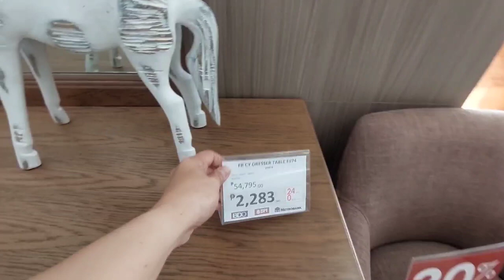PINAKAMALAKING BILIHAN NG GAMIT SA BAHAY! Bed Frame, Bedroom furniture | Furniture Republic!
Hi guys,
its me Mary!
your HOME FURNITURE shopping tour Kapitbahay!

as promise guys, ito na ang aming vlog sa pinaka malapit na home furniture Republic dito sa south!

watch to appreciate the quality and design ng kanilang furniture!

Ang daming magaganda at quality home furniture dito sa FURNITURE REPUBLIC!

FOR This vlog Location:
Furniture Republic Location: Imus, along aguinaldo highway cavite🥰

Music are from @Ikson please go to thier Channel to support them! thank you🥰🥰🥰